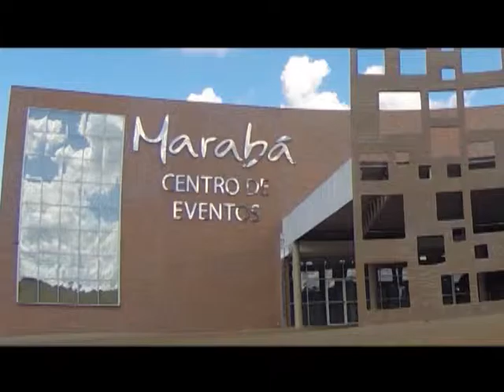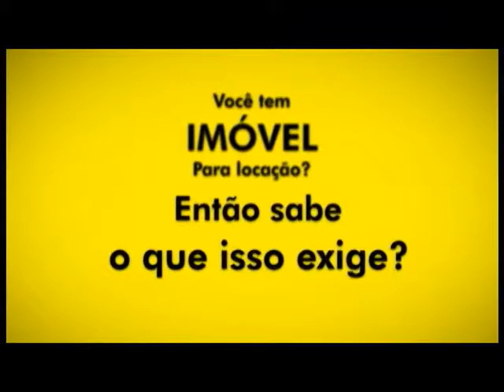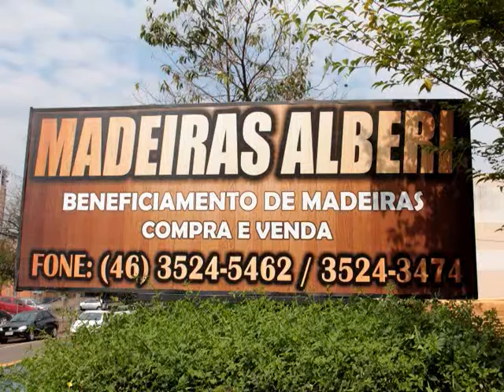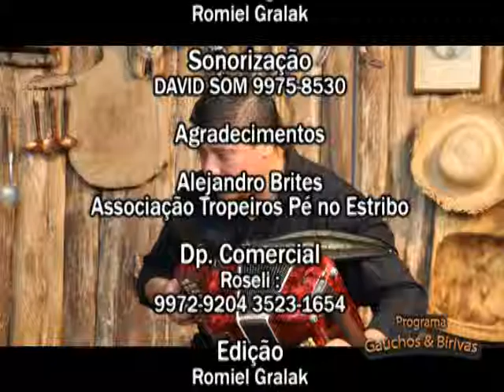Gauchos e Birivas 05 07 2015